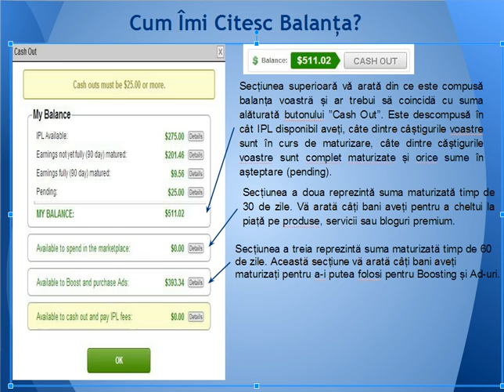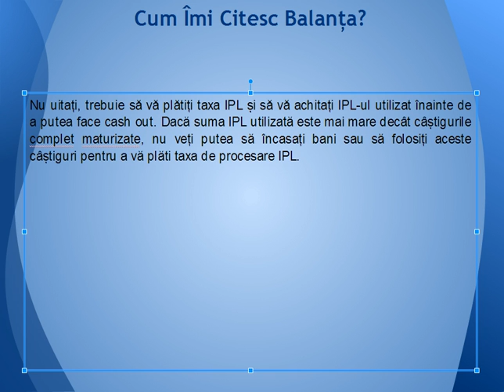How Do I Read My Balance? (Romanian)